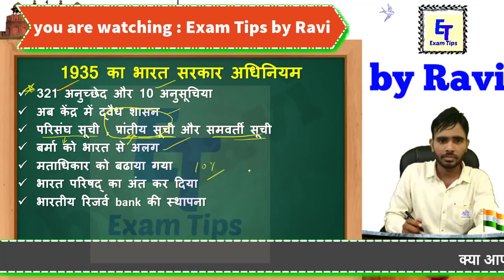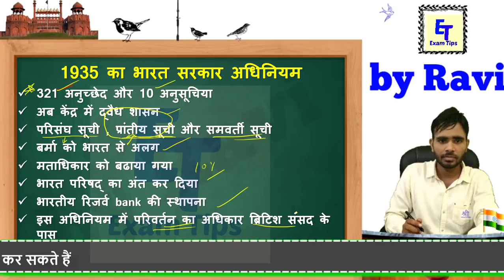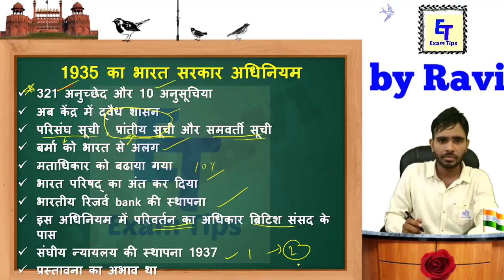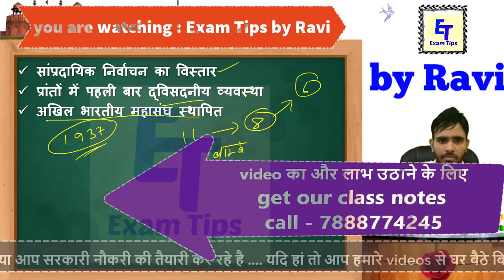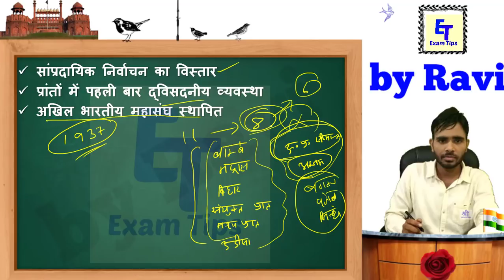indian polity for upsc , uppsc , mppsc , bpsc , ssc exam | Government of India Act, 1935 in hindi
hello friends welcome to exam tips by ravi you tube channel. this seventh lecture of Indian polity. it is most important for upsc , uppsc , ssc cgl and all type of government competitive exam. here we will learn government india act 1935.